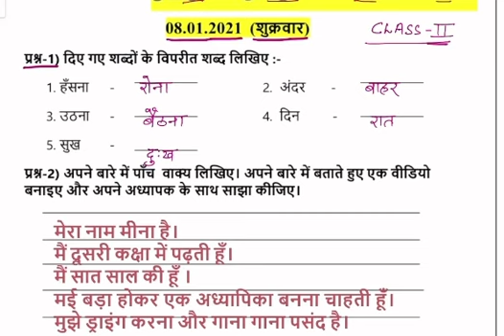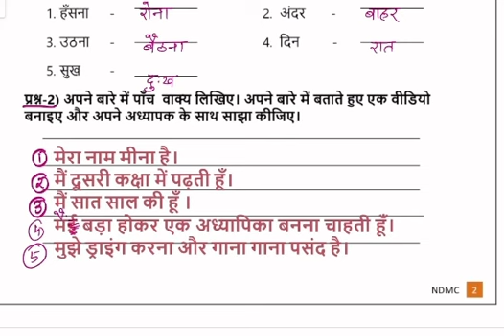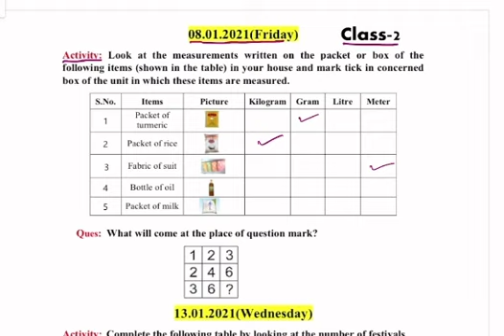Class- 2/ Hindi/ Maths / Winter vacation homework solution / Date- 8.01.2021 ( English Medium)